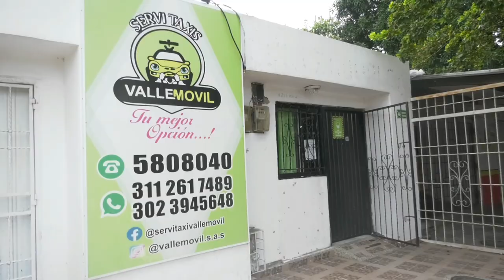LA HISTORIA DEL COLOMBIANO QUE GANÓ DOS VECES LA LOTERÍA Y COMO TERMINÓ EN LAS CALLES DE VALLEDUPAR